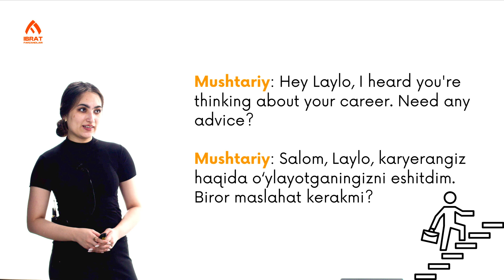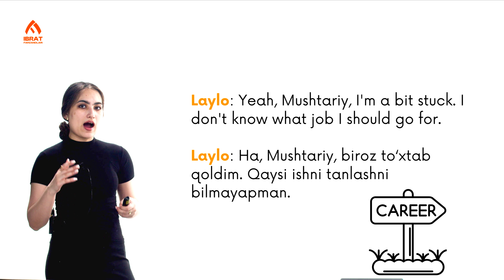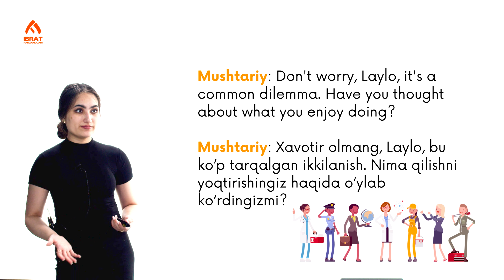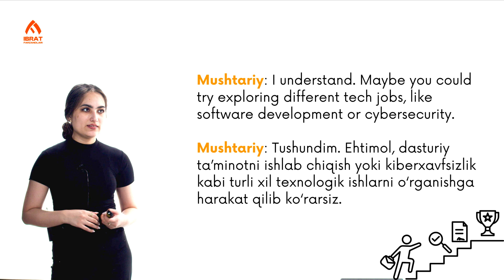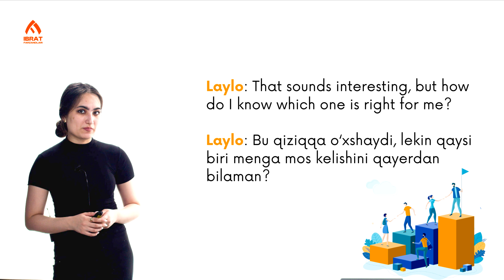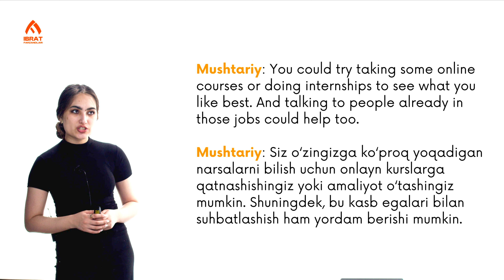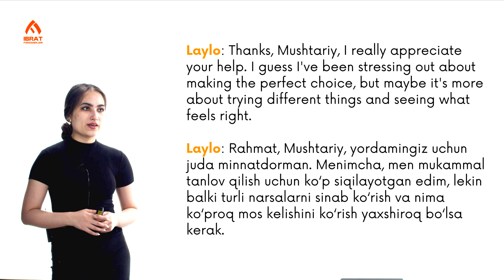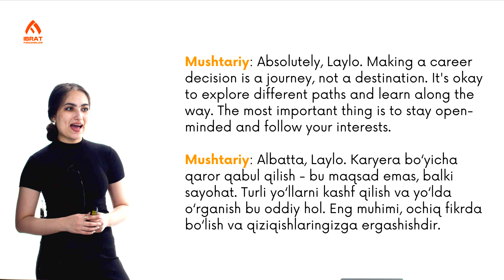Giving career advice | 79-dars | Ingliz tili so'zlashuv